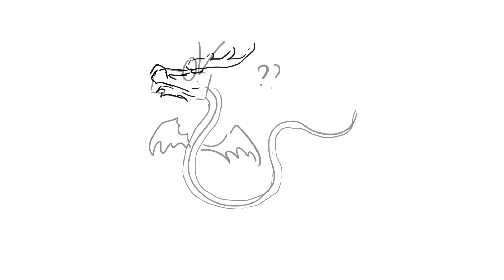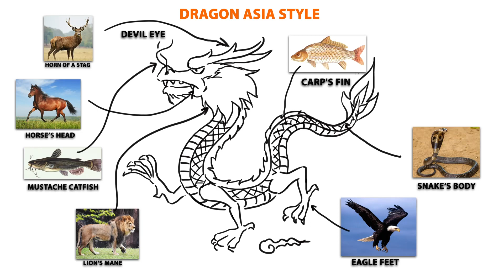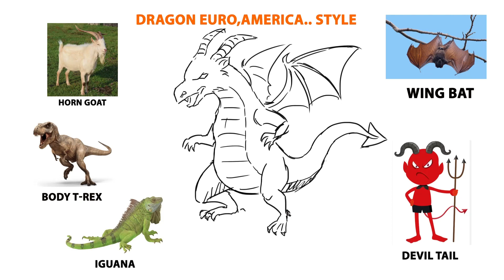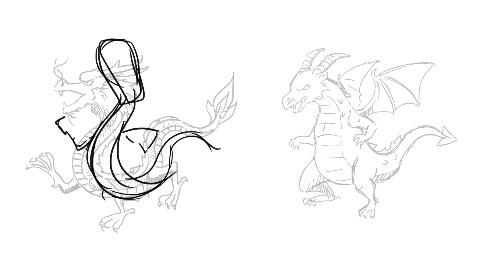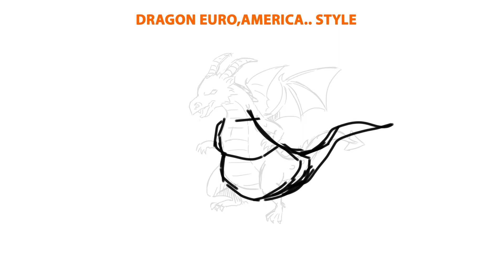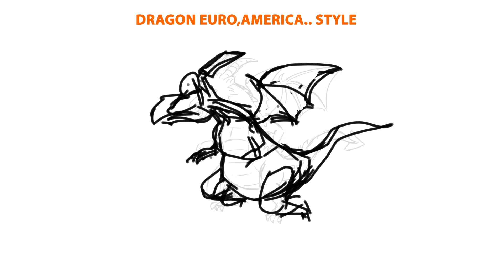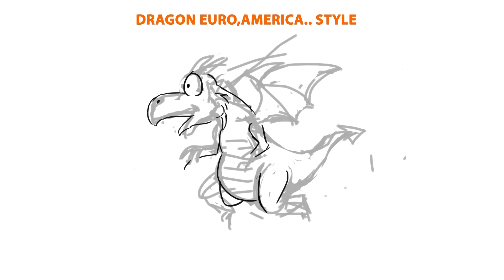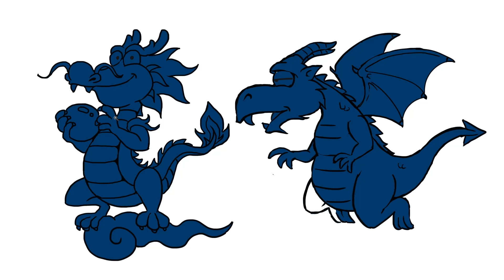Drawing 12 Zodiacs -The Dragons - Vẽ 12 Con Giáp- Con Rồng (Thìn)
drawing Zodiacs cartoon painting handpaint forkid Dragons funny Drawing 12 Zodiacs The Dragons . Vẽ 12 con Giáp- Con Rồng